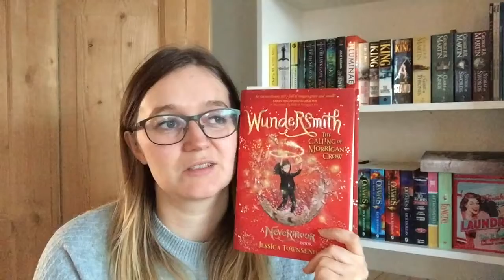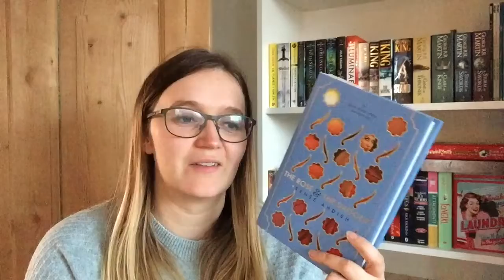Weekly Wrap Up | November 18th, 2018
Hi.

This week I finished 3 things, and have been working on 3 other books.

Books Mentioned:
Screwdrivered by Alice Clayton
Roadwork by Richard Bachman/Stephen King
Midnight Frost by Jennifer Estep